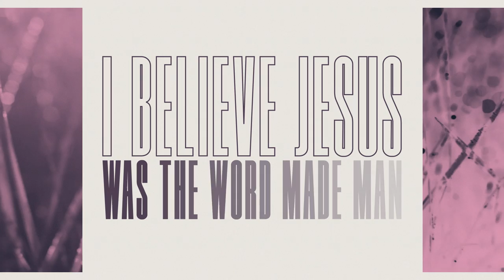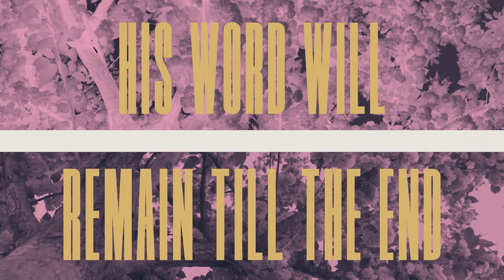Point of Grace "I Believe" featuring Wes King | Official Lyric Video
Listen to our new single, "I Believe" featuring Wes King wherever you download and stream the music you love. Originally recorded by Wes King in 1993 (the same year as the ladies' iconic self-titled debut) I Believe is more than a remake of a CCM chart-topper, it is a current musical arrangement displaying an ageless message.